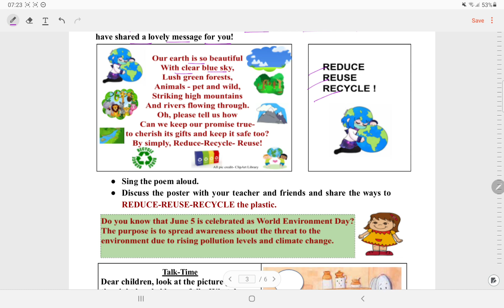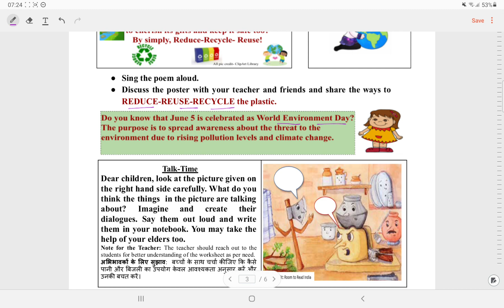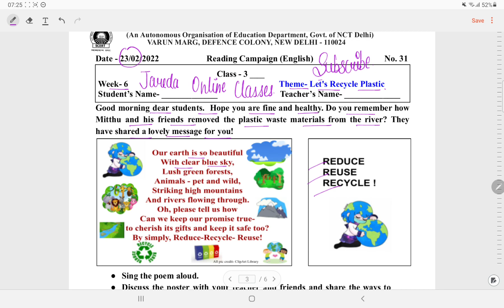Class 3 Reading Campaign English Worksheet 31 Week 6 (23/2/22)